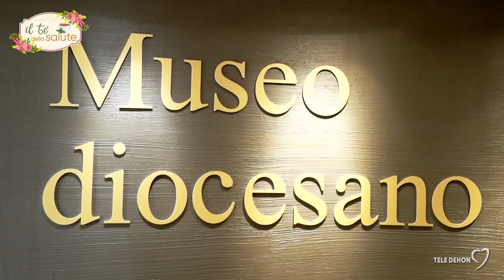Il Tè della Salute - Un medico per amico: tra passato, presente e futuro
Nella prima puntata del “Tè della Salute” abbiamo parlato di “Medicina di famiglia: tra passato, presente e futuro”. Insieme alla presidente del Circolo della Sanità di Andria, dott.ssa Flora Brudaglio e al nostro ospite in studio, il dott. Graziano Zaccaro, medico di medicina generale, abbiamo cercato di analizzare una figura fondamentale e basilare: il medico di famiglia